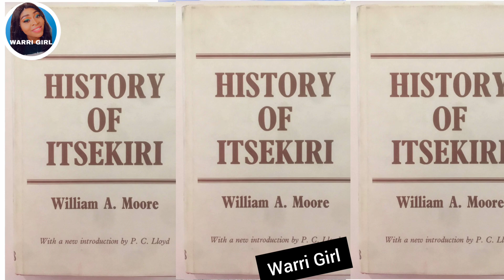HISTORY OF THE ITSEKIRI PEOPLE OF DELTA STATE//OBA OLUA & PRINCE GINUWA BY WILLIAM A. MOORE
This is an history of how Oba Olua smuggled his son Prince Iginuwa out of Bini with other chiefs to form the present day Itsekiri. History has it that the Kingdom of great Benin played an excellent role and helped in creating a place called ITSEKIRI today than any other kingdom. Watch, Listen and know your history.

DISCLAMER
Content in this video is strictly created to educate values and also entertain our audience. Warri Girl Channel is all about entertainment, Gist, gossip, news and many other things